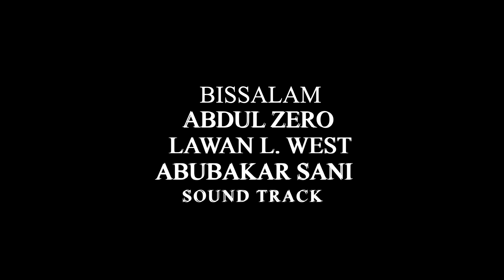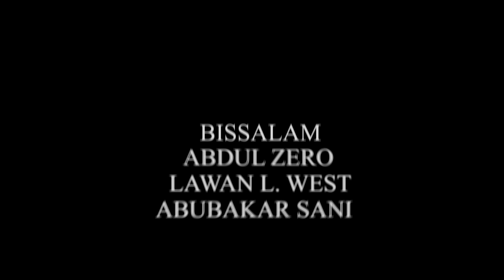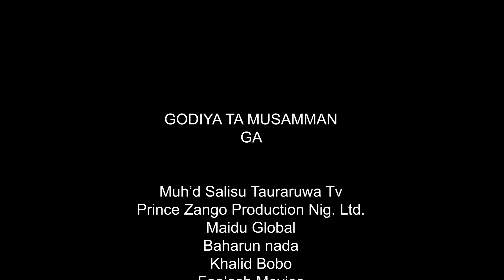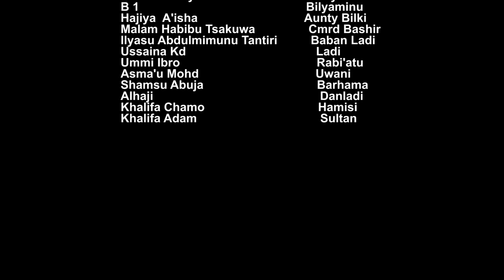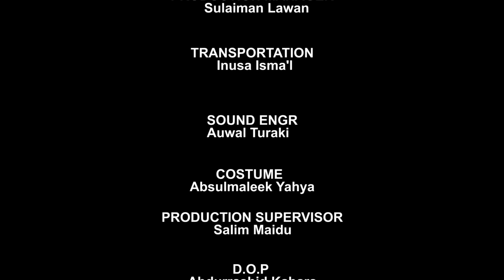HANYAR ALLAH SEASON 2 EPISODE 9